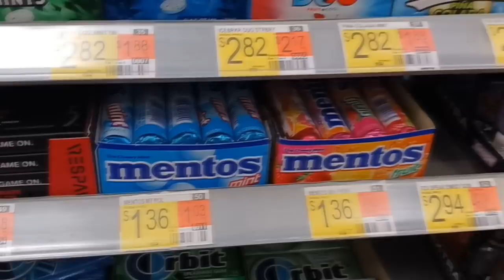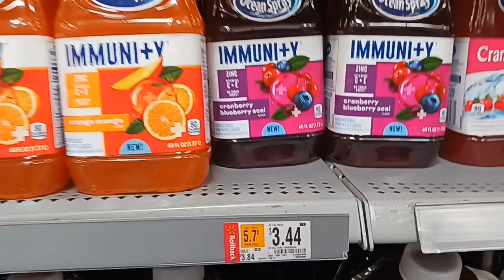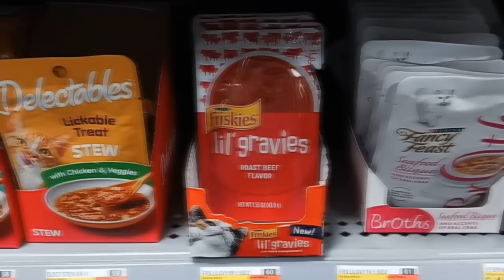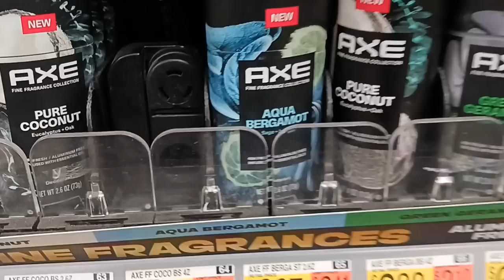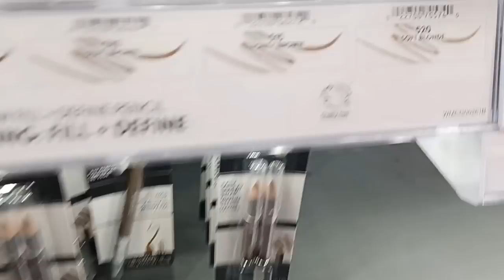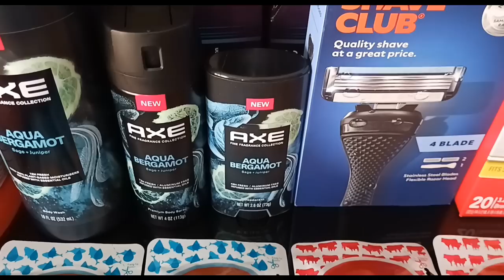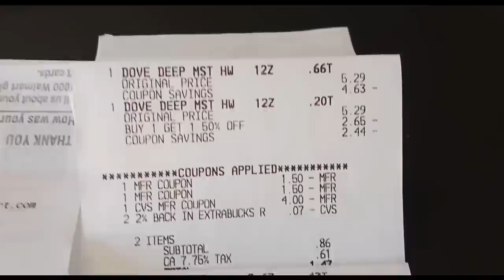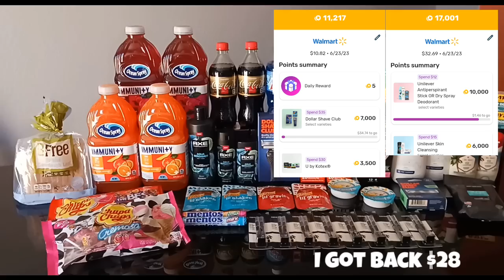Walmart Epic Haul | 20 Deals | $25 MM | Extreme Overage 🤩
🔸Red Binder
🔸Black Binder
🔸Pokomon Binder
🔹Merryfield
XE1S10
🔹Cashwalk Us
🔹Ibotta
mbilklq
🔹Swagbucks
TA1DU
🔹Shopkick
Use code BEST159373 or download
◼Trusted Ip Fairies on Ig:
🔸ipsbyt_2
🔸808sweetcouponer_3
🔸quickqs.store215
🔸iggotmeagain_ips
🔸highdesert_qpnfairy (insert fairy)